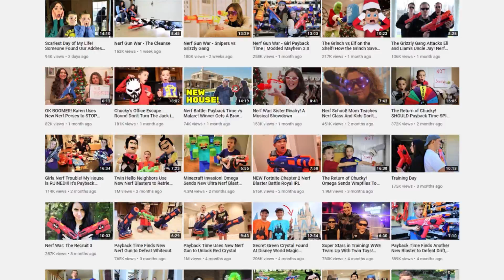List of Top 5 WORST N Strike Elite Nerf Blasters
Top 5 WORST N Strike Elite Nerf Blasters EVER! In this family friendly Nerf battle episode of Twin Toys, twin kids, Eli and Liam reveal their top 5 worst N Strike Elite Nerf blasters.  What do you think are the top 5 worst N Strike Elite Nerf Blasters?

Top 5 Worst N Strike Elite Nerf Blasters
Crossbolt
Retailiator
Rapidstrike
Rhino-Fire
Longshot